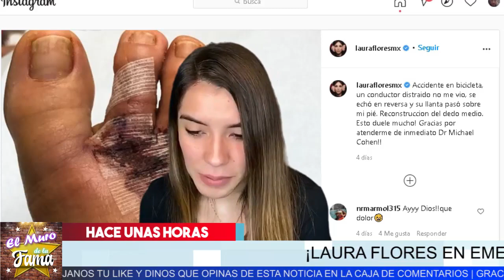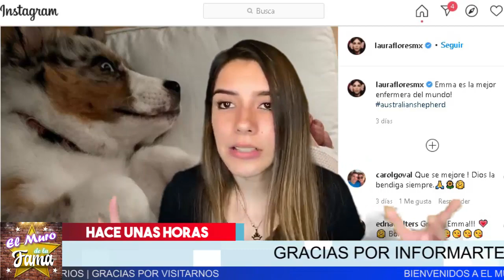😱𝗗𝗲𝘃𝗮𝘀𝘁𝗮𝗱𝗮 𝗟𝗮𝘂𝗿𝗮 𝗙𝗹𝗼𝗿𝗲𝘀 𝗣𝗼𝗿 𝗔𝗖𝗖𝗹𝗗𝗘𝗡 Ocurrido.MIra Lo Que Le Paso. Enterate En EL Muro De la Fama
😱Devastada Laura Flores  Por ACClDENTE Ocurrido.MIra Lo Que Le Paso. Enterate En EL Muro De la Fama